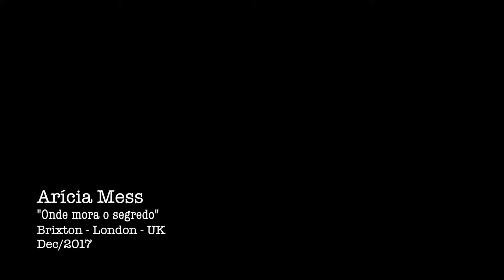Arícia Mess "Onde mora o segredo" Brixton - London - UK Dec/2017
Arícia Mess
"Onde mora o segredo"
Brixton - London - UK
Dec/2017